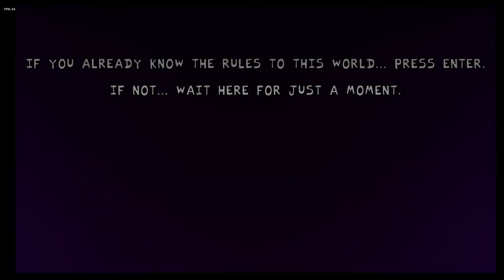Friday Night Funkin but sans makes me rage quit (Fnf Undertale)